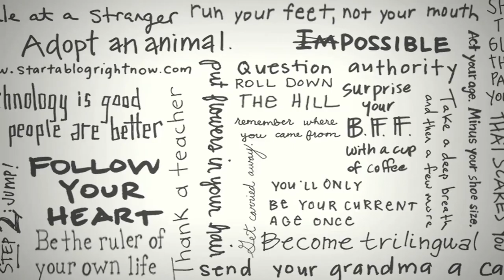Colle+McVoy - Caribou Coffee Case Study, Winter/Spring 2014